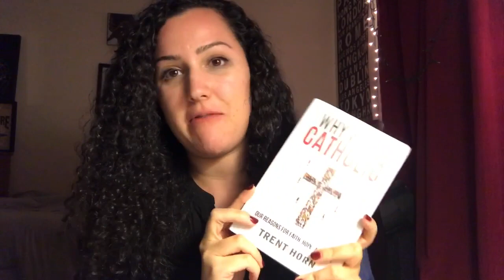WHY WE PROTECT LIFE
“Why We’re Catholic: Our Reasons for Faith, Hope and Love” by Trent Horn 📚⛪️